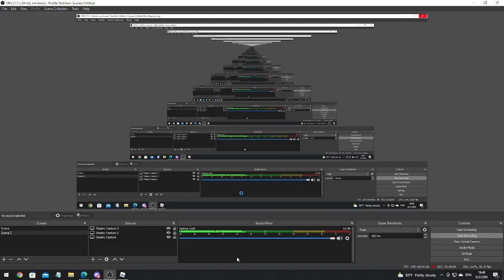Frist day on commando.